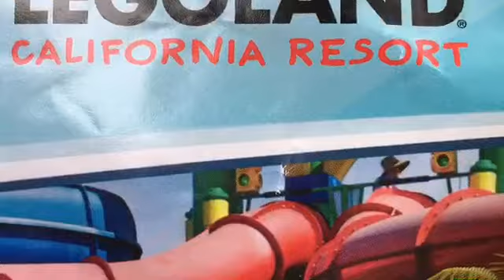BEST SUMMER EVER PART 3